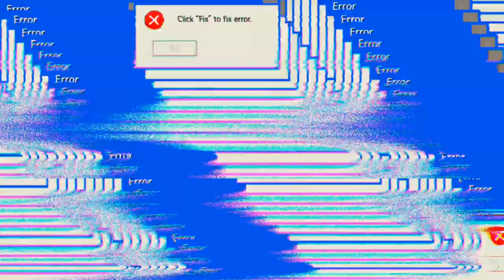nice guys 'Free Fire'